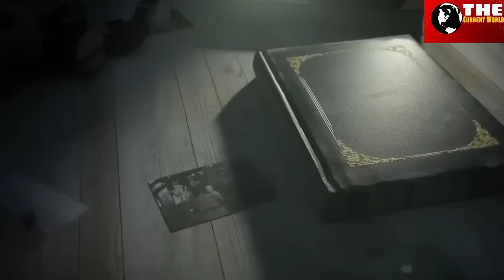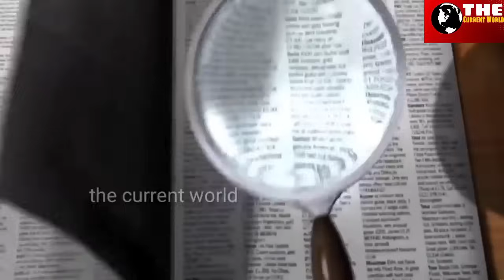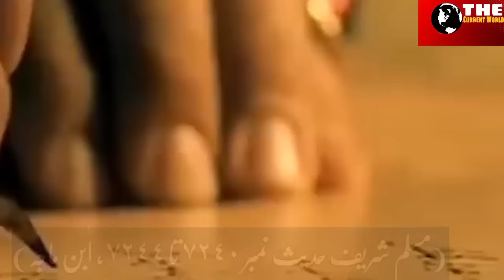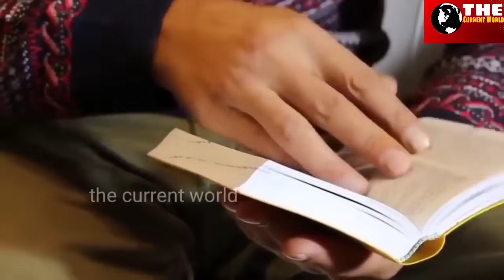क्या काबा में आने वाला तूफान इमाम मेहदी की निशानी है।Lightning & Storm in kaba! sign of imam mehdi.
दोस्ती हाल ही में मक्का के क्लॉक टावर और काबे के इलाके में एक भीषण तूफान आया था और आसमानी बिजली भी गिरी थी।
अरब की सरजमीन पर ऐसे तूफान कभी नही आते ।
इसीलिए इसलामिक जानकार इस तूफान के बारे में एक हैरान कर देने वाली बात बता रहे है।
और इसको इमाम मेहदी (अ०) के ज़हूर की निशानियों में से एक बड़ी निशानी बता रहे है और कह रहे है कि काबे में आने वाला ये तूफान बता रहा है की हज़रत इमाम मेहदी (अ०) का ज़हूर करीब है।
क्या सच मे हज़रत इमाम मेहदी  (अ०) का ज़हूर करीब है और क्या सच मे मक्का में आने वाला ये तूफान हज़रत इमाम मेंहदी  (अ०) की निशानी है ।
यही आज की अपनी इस वीडियो में हमने आपको बताया है।
तो आज की हमारी इस वीडियो को अंत तक ज़रूर देखे ।
Is the storm coming in Kaaba a sign of Imam Mehdi?Lightning & Storm in Kaaba!  To install sign of imam mehdi.
 Friendship: Recently there was a severe storm and lightning in the area of ​​Mecca's Clock Tower and Kaaba.
 Such storms never occur on Arab soil.
 That is why Islamic experts are telling a surprising thing about this storm.
 And they are calling this one of the major signs of the appearance of Imam Mehdi (A.S.) and saying that this storm coming in the Kaaba shows that the appearance of Hazrat Imam Mehdi (A.S.) is near.
 Is the appearance of Hazrat Imam Mehdi (A) really near and is this storm coming in Mecca really a sign of Hazrat Imam Mehdi (A)?
 This is what we have told you in today's video.
 So do watch our today's video till the end.
kya macca kaabe me aane wala tufan hazrat imam mehdi ke Zahoor ki nishani hai
imam mehdi ka Zahoor kb hoga
imam ali
islamic history